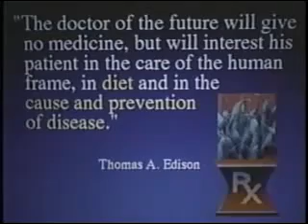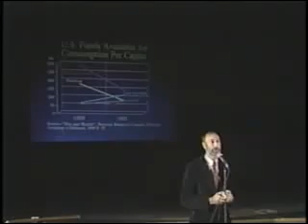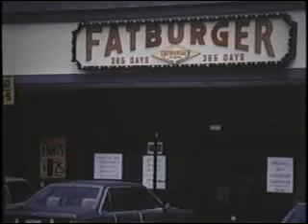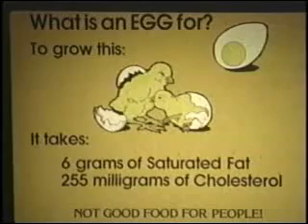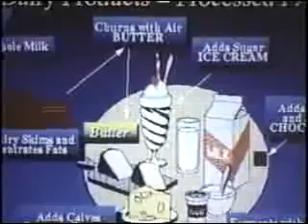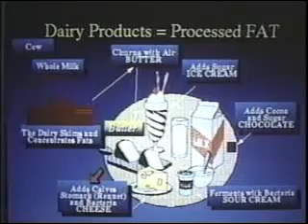Food That Kills - Part 1 of 6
Herbivore vs. Carnivore - You be the judge !

Explore the consequences of a meat (animal based) diet. Are we really designed to be omnivores OR does a plant based diet suit us best?